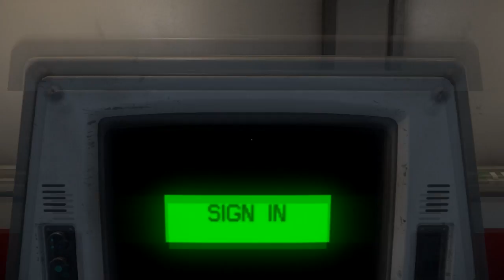IT'S RAINING ALIENS |Alien Isolation 16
Did you know its can rain aliens?

Use code: 8thgen